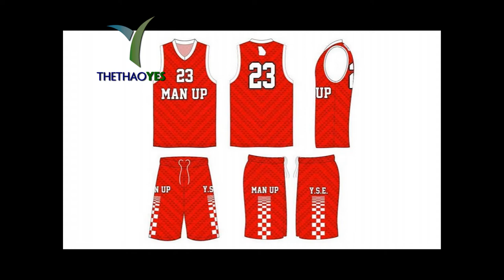mẫu đẹp đồ bóng rổ nam nữ - Thethaoyes.com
xưởng cung cấp áo khoác bóng chày giá rẻ mẫu mới nhất 2023

mẫu đẹp đồ bóng rổ nam nữ

Trong những năm gần đây bóng rổ đang phát triển và trở thành một trào lưu xu hướng dành cho giới trẻ. Đây là môn thể thao được nhiều bạn trẻ yêu thích và tập luyện sau mỗi giờ nghỉ trên trường. Bóng rổ kết nối chúng ta lại gần nhau hơn. Bóng rổ không chỉ là cầu nối giữa những người anh em trên sân bóng mà còn là cầu nối giữa cuộc sống hằng ngày với nhau. mẫu đẹp đồ bóng rổ nam nữ.

Vì vậy mỗi đội bóng khi thi đấu đều muốn khoác lên mình một bộ đồng phục bóng chơi rổ đẹp nhất thể hiện được cá tính riêng đội bóng của mình. Tuy nhiên hiện chưa có nhiều đơn vị có thể đáp ứng được nhu cầu thiết kế đồng phục bóng rổ đúng theo ý muốn của khách hàng.

Lợi ích của việc chơi bóng rổ

Mỗi môn thể thao đều có những lợi ích riêng, bóng rổ cũng vậy. Cho dù bạn đang chơi bóng rổ lâu năm hay chỉ chơi, bạn nên biết lợi ích của môn thể thao bóng ném này, để bạn có thêm động lực và xác định mục tiêu tập luyện của mình.

 Đốt cháy calo :

Chạy, nhảy, bóng tốc độ cao trong bóng rổ sẽ giúp bạn đốt cháy một lượng lớn calo chỉ với 1 giờ luyện tập hoặc thi đấu. Hai động tác này sẽ giúp cho hệ cơ bắp của bạn khởi động nhuần nhuyễn, nhanh và mạnh hơn. Sự vận động tối đa của cơ thể qua các động tác gập bụng và kéo căng cơ thể sẽ làm hệ cơ bắp ấm lên, chúng sẽ góp phần đốt cháy Calo. Và khi bạn dồn trọng tâm bài tập vào vùng eo chúng sẽ có tác dụng làm cho vòng eo của bạn thon gọn do được tiêu hao một lượng mỡ bụng đáng kể.

+ Bảo hành sản phẩm : 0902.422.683 ( Mr . San )